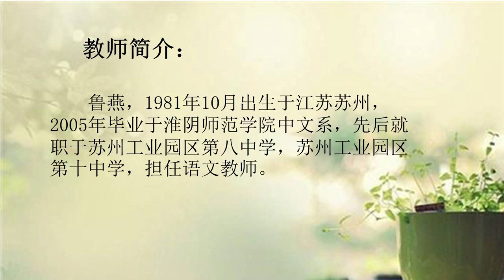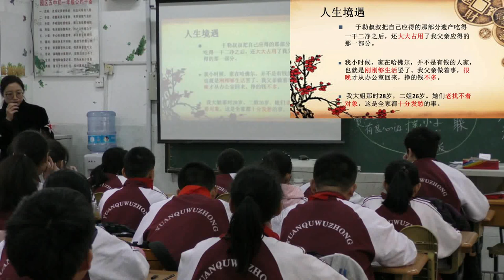初中语文《我的叔叔于勒》